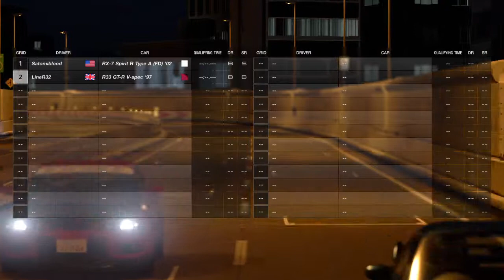J Sports Meeting N300 Race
Just me and Satomi racing today again. This was a really close and frustrating race, the FD RX-7 is seariously quick but I'm a slighty better driver with a good car. Still haven't looked at the replay, so I'm not sure if I put him in the wall on the last lap.